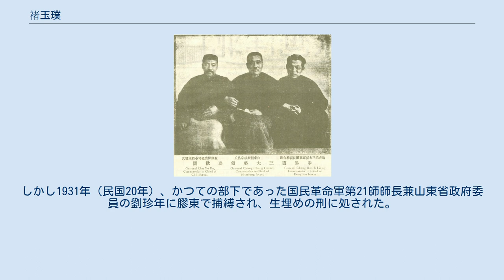褚玉璞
褚 玉璞（ちょ ぎょくはく）は中華民国の軍人。
北京政府、奉天派に属し、特に山東省を拠点とした張宗昌の配下として活動した。
字は薀山。
 青年期はは緑林の徒として活動した。
最初は安徽都督柏文尉の軍に加えられている。
しかし、1913年（民国2年）に張宗昌配下に転じ、褚玉璞は営長となる。
1917年（民国6年）、張が馮国璋から第6混成旅旅長に任命されると、褚はやはり営長として動員された。
同年に張が暫編陸軍第1師師長となると、褚は団長に昇進している。
 1921年（民国10年）に張宗昌が江西省で軍を喪失しても、褚玉璞はこれに従い、ともに奉天派に加わった。
以後、第3混成旅第50団団長、第28混成旅旅長を歴任した。
1926年（民国15年）、褚は直魯聯軍第1軍副軍長兼前敵総指揮に任命され、馮玉祥の国民軍を撃破している。
この時の功績により、直隷軍務督弁兼直隷省長に任命された。
しかし、1928年（民国17年）に奉天派が中国国民党の北伐軍に敗北すると、張と褚は下野した。
 その後も、褚玉璞は張宗昌のために、山東省膠東一帯で活動し再起を図った。
しかし1931年（民国20年）、かつての部下であった国民革命軍第21師師長兼山東省政府委員の劉珍年に膠東で捕縛され、生埋めの刑に処された。
享年45。